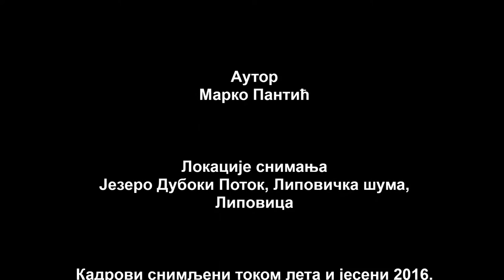🛡️ Kultura na DAR 4 - Prirodne odlike Barajeva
Autor: Marko Pantić
Mesto: Barajevo
Kategorija: Mesta

Prirodne odlike Barajeva je kratak film o prirodnim odlikama koje krase opštinu Barajevo. Tu pre svega spadaju Jezero „Duboki Potok“ i Lipovička šuma, a pored njih tu su i ostali predeli ove beogradske opštine. Film je snimljen timelapse tehnikom.

KULTURA NA DAR 4 - kampanja za promociju kulturne baštine u Srbiji u organizaciji Društva za akademski razvoj.

Kampanja traje do 1. novembra 2016. godine